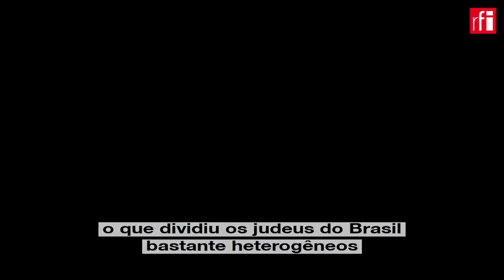Bolsonaro venceu 1° turno em Israel, mas com queda de votos • RFI Brasil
Jair Bolsonaro foi o mais votado no primeiro turno das eleições presidenciais em Israel. Ele recebeu 45,9% dos votos válidos.  Já o ex-presidente Luiz Inácio Lula da Silva recebeu 36,6% dos votos, ficando em segundo lugar. A candidata do MDB, Simone Tebet, obteve 10.9% dos votos e Ciro Gomes (PDT), ficou em quarto, com 3%.

Mas, apesar do resultado, o apoio a Bolsonaro caiu, e muito. Em 2018, o atual presidente recebeu dois terços dos votos no primeiro turno, ou 66,5%, e nada menos do que 77,2% no segundo turno. Desta vez, ficou com menos da metade dos votos. Já a votação no PT, este ano, aumentou  na comparação com as últimas eleições.

Os números demonstram que houve uma mudança em como os cerca de 15 mil brasileiros que vivem em Israel vêem Bolsonaro, mesmo que o presidente tenha demonstrado abertamente, nos últimos quatro anos, seu apoio a Israel.